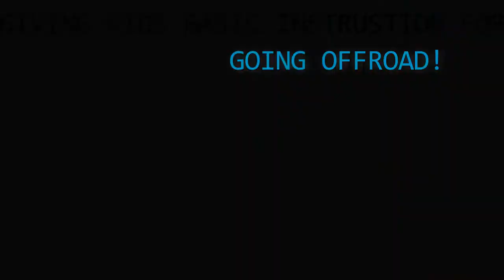Kalyan Cyclist Juniors Ride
Welcome to the Kalyan Cyclist Page. We encourage new members here to get to know us by joining us on our frequent and varied rides and by getting to know it's leaders and members during and after rides. We are here to create a common platform for all cyclists in and around the city.

Simply put, our goal is to give cyclists the opportunity to ride together without having to worry about getting dropped while on a group ride. We do this by offering rides at different levels almost everyday of the month. We cater to riders from Beginner / Family / Casual (8 to 12 km/h at 8-20 kms in length), to Intermediate riders (13 to 18 km/h at 25-60 kms in length) up to Advanced and Endurance riders (19 to 25 km/h at 60-200 kms).

The mindset of the founders of the group has spread to the current leaders and is constantly shared with the new riders that join. It is a delicate balance to offer rides that challenge improving riders without scaring away weaker riders but we do a good job of just that. This requires a true TEAM Spirit as well as many leaders posting varied rides that accommodate all the levels mentioned above. We are constantly watching for riders that exhibit strong leadership potential. Because new riders improve with more time on the bike we are always looking to help train "beginner" riders to be leaders.

Its great to welcome new member and to have more riders to our weekly rides.

We follow a strict rule of " NO HELMET , NO RIDE " Helmets are compulsory
Join our cycling community and be a part of Kalyan Cyclist family.